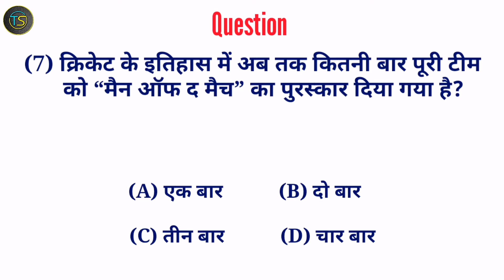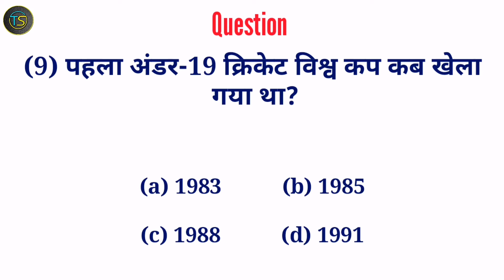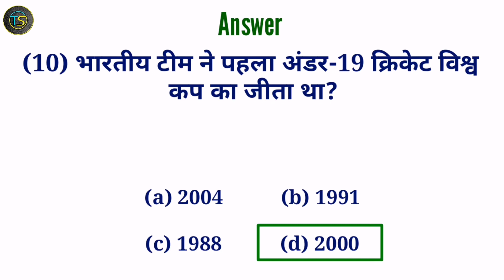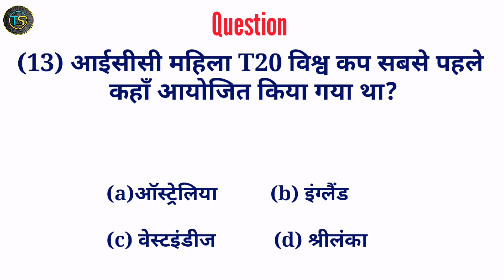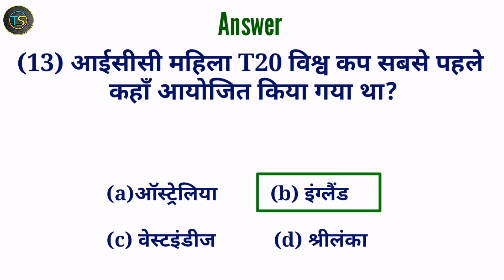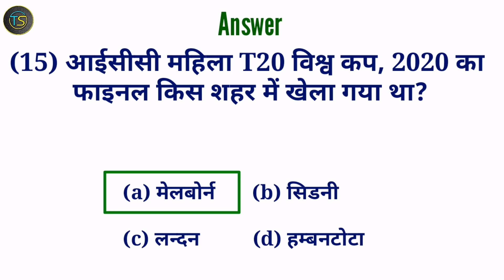Sports gk | Important sports gk questions and answer in hindi | cricket gk quiz | General knowledge